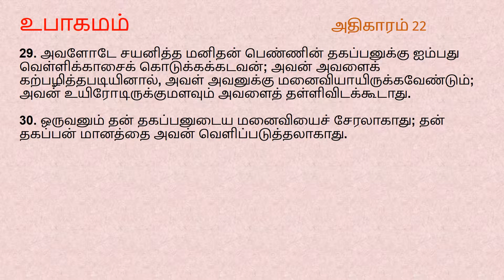Deuteronomy Chapter 22 | Tamil Audio Bible